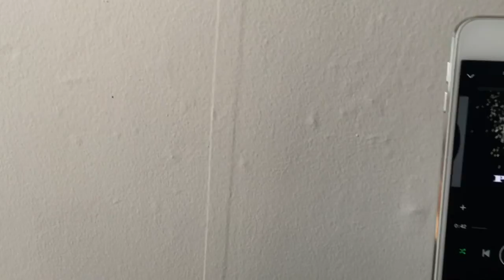Going to a pumpkin patch!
Hey everyone! My friend and I went to the pumpkin patch today and got ourselves a few pumpkins to carve! Then I went to the store to get things prepared for my Halloween party this weekend! I hope you guys enjoyed and I'll see you in my next one :)